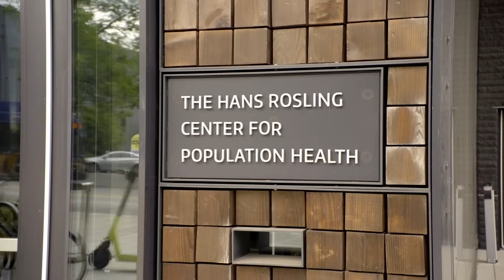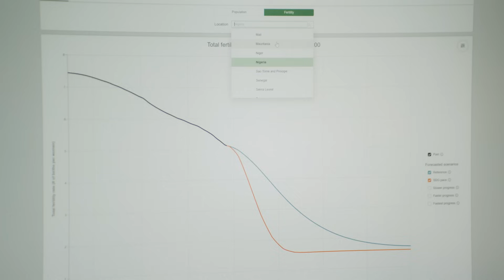Microsoft’s Chief Questions Officer Trevor Noah on mapping the world’s forgotten populations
Microsoft’s Chief Questions Officer Trevor Noah speaks with the Institute of Health Metrics and Evaluation at University of Washington. Maps don’t only help us get from point A to B, they help ensure critical resources are deployed to where people live – especially when disaster strikes. Many of the world’s population maps are grossly out of date – some by as much as a decade or more. Harnessing satellite imagery, machine learning, and health metrics, this groundbreaking initiative aims to elevate global health resilience around the world.

In each episode, Trevor explores with his guest a new question at the heart of the public discussion, how they are putting AI to work to solve pressing global challenges, and its impact on public safety, health, education, and more.